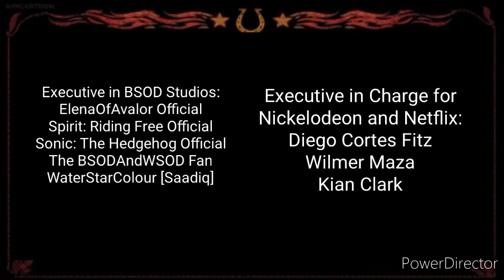My new outro (Reuploaded and updated)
Coming soon in season 7 to 10 (Last season!)